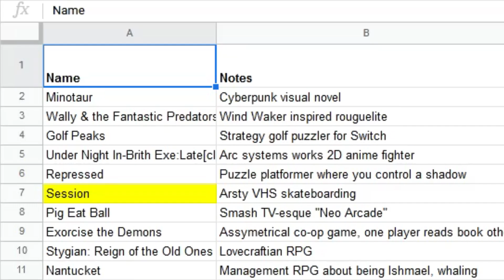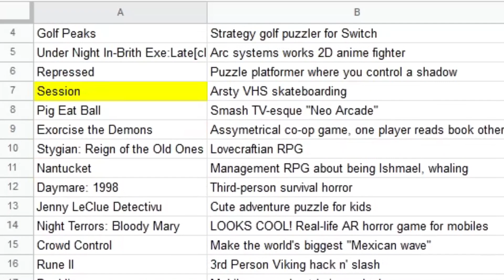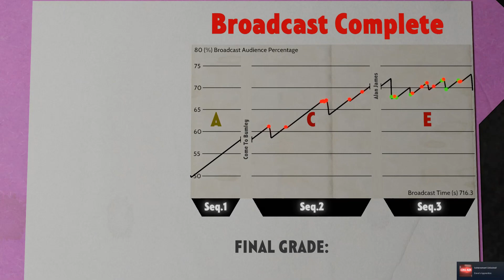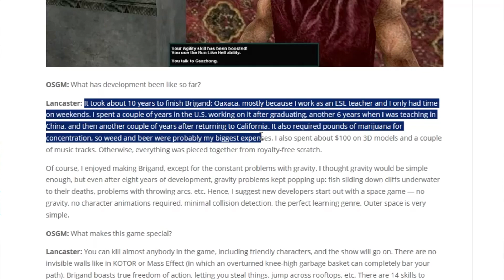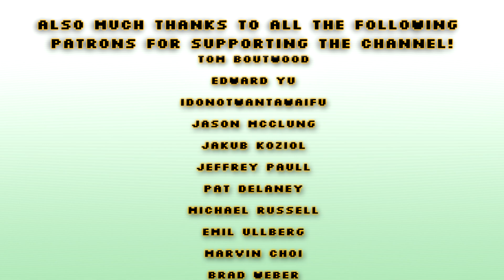Games From My Inbox: Apocalypse 2020 Edition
CORRECTION: Turns out the digital version of Wingspan was made by a Polish developer, not a German one. My bad.